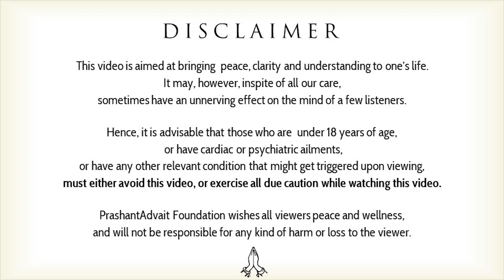Beware of such modern spiritual superstitions || Acharya Prashant (2019)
Video Information:
Advait Learning Camp, 30.11.19, Advait Bodhsthal, Greater Noida, India

Context:
Are three states of consciousness same or different?
Why do people fall in the trap of false spirituality?
Is sleeping state also a state of consciousness?